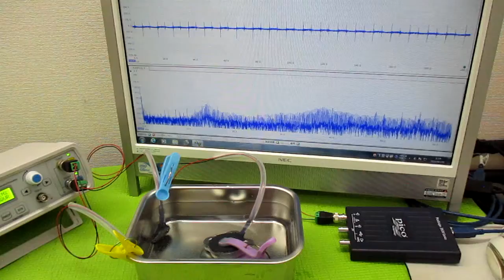オリジナル製品：超音波発振プローブを利用した超音波制御技術 ultrasonic-labo